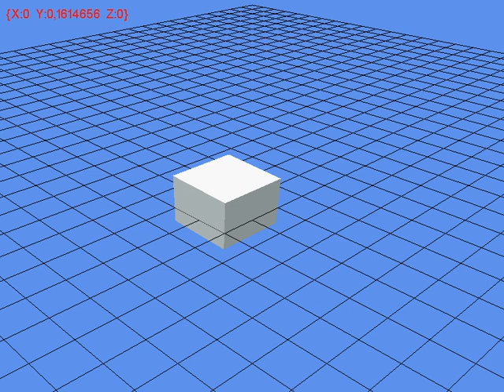Float Test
A cube floating.